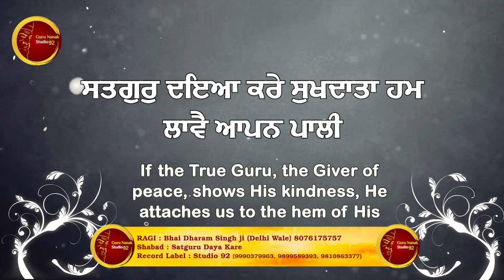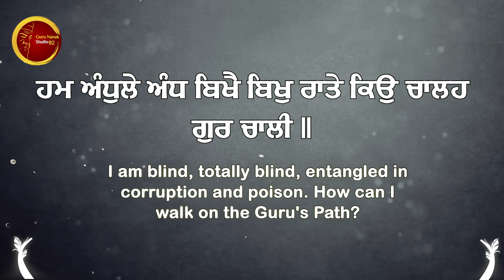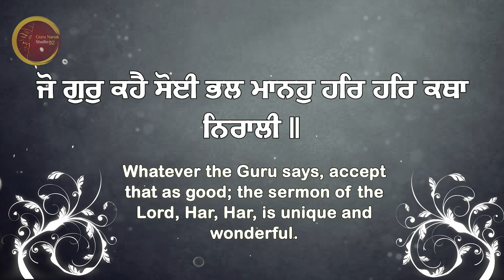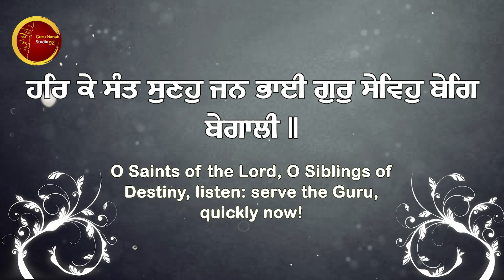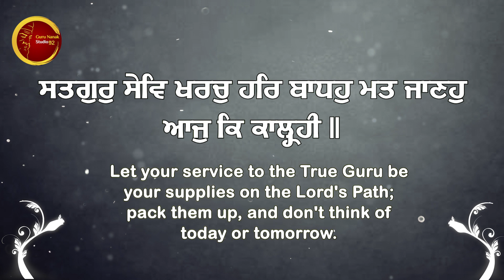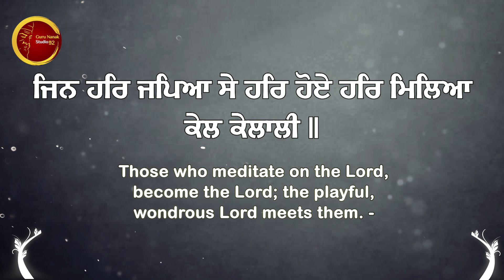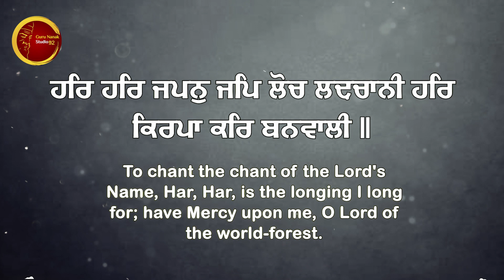Satgur Dayaa Kre Sukh Data || Bhai Dharam Singh ji (Delhi Wale)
Guru Nanak Studio92 Presents:-
Ragi - ਭਾਈ ਧਰਮ ਸਿੰਘ ਜੀ (ਦਿੱਲੀ ਵਾਲੇ) Bhai Dharam Singh ji (Delhi Wale)
Shabad:-Satgur Dayaa Kre Sukh Data
Music & Video - Studio92
Record Label - Studio92
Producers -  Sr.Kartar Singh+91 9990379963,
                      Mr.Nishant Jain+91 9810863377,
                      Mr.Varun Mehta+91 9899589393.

Guru nanak studio 92 more videos link:-

ਹਮ ਅੰਧੁਲੇ ਅੰਧ ਬਿਖੈ ਬਿਖੁ ਰਾਤੇ ਕਿਉ ਚਾਲਹ ਗੁਰ ਚਾਲੀ ॥
I am blind, totally blind, entangled in corruption and poison. How can I walk on the Guru's Path?

ਸਤਗੁਰੁ ਦਇਆ ਕਰੇ ਸੁਖਦਾਤਾ ਹਮ ਲਾਵੈ ਆਪਨ ਪਾਲੀ ॥੧॥
If the True Guru, the Giver of peace, shows His kindness, He attaches us to the hem of His robe. ||1||

ਗੁਰਸਿਖ ਮੀਤ ਚਲਹੁ ਗੁਰ ਚਾਲੀ ॥
O Sikhs of the Guru, O friends, walk on the Guru's Path.

ਜੋ ਗੁਰੁ ਕਹੈ ਸੋਈ ਭਲ ਮਾਨਹੁ ਹਰਿ ਹਰਿ ਕਥਾ ਨਿਰਾਲੀ ॥੧॥ ਰਹਾਉ ॥
Whatever the Guru says, accept that as good; the sermon of the Lord, Har, Har, is unique and wonderful. ||1||Pause||

ਹਰਿ ਕੇ ਸੰਤ ਸੁਣਹੁ ਜਨ ਭਾਈ ਗੁਰੁ ਸੇਵਿਹੁ ਬੇਗਿ ਬੇਗਾਲੀ ॥
O Saints of the Lord, O Siblings of Destiny, listen: serve the Guru, quickly now!

ਸਤਗੁਰੁ ਸੇਵਿ ਖਰਚੁ ਹਰਿ ਬਾਧਹੁ ਮਤ ਜਾਣਹੁ ਆਜੁ ਕਿ ਕਾਲ੍ਹ੍ਹੀ ॥੨॥
Let your service to the True Guru be your supplies on the Lord's Path; pack them up, and don't think of today or tomorrow. ||2||

ਹਰਿ ਕੇ ਸੰਤ ਜਪਹੁ ਹਰਿ ਜਪਣਾ ਹਰਿ ਸੰਤੁ ਚਲੈ ਹਰਿ ਨਾਲੀ ॥
O Saints of the Lord, chant the chant of the Lord's Name; the Lord's Saints walk with the Lord.

ਜਿਨ ਹਰਿ ਜਪਿਆ ਸੇ ਹਰਿ ਹੋਏ ਹਰਿ ਮਿਲਿਆ ਕੇਲ ਕੇਲਾਲੀ ॥੩॥
Those who meditate on the Lord, become the Lord; the playful, wondrous Lord meets them. ||3||

ਹਰਿ ਹਰਿ ਜਪਨੁ ਜਪਿ ਲੋਚ ਲਦ਼ਚਾਨੀ ਹਰਿ ਕਿਰਪਾ ਕਰਿ ਬਨਵਾਲੀ ॥
To chant the chant of the Lord's Name, Har, Har, is the longing I long for; have Mercy upon me, O Lord of the world-forest.

ਜਨ ਨਾਨਕ ਸੰਗਤਿ ਸਾਧ ਹਰਿ ਮੇਲਹੁ ਹਮ ਸਾਧ ਜਨਾ ਪਗ ਰਾਲੀ ॥੪॥੪॥
O Lord, unite servant Nanak with the Saadh Sangat, the Company of the Holy; make me the dust of the feet of the Holy. ||4||4||